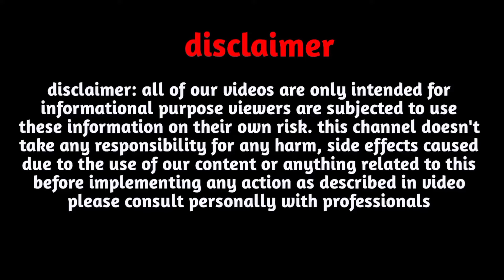M,Name Love Rashifal 2025|M,नाम वालों का प्रेम राशिफल 2025|M,Name Love Life 2025|M,Name Love Status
Follow us-